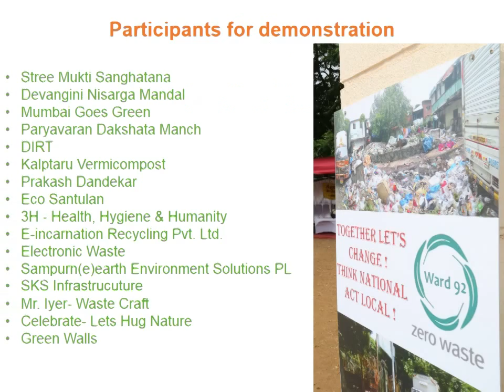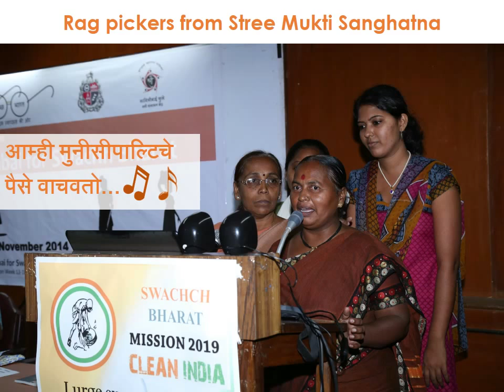Swachh Mumbai For Swachh Bharat Week Film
Efforts by the Observer Research Foundation Mumbai as part of the Swacch Bharat Week.